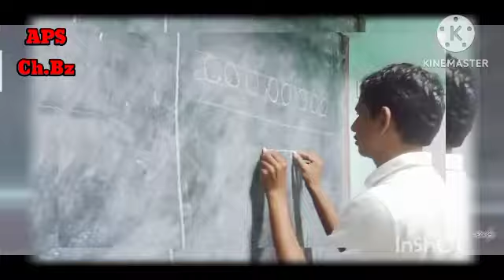🎄🎄🎄🎄🎄🎄🎄*आनंद प्रायमरी स्कूल, चांदुर बाजार* आनंददायी शनिवार *दोन्ही हातांची रेखाटने*🎄🎄🎄🎄🎄🎄🎄💐